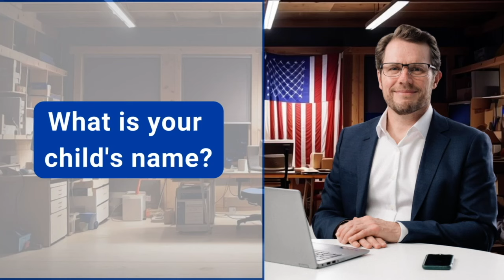Real Interview of US Citizenship 2024 & Oath Ceremony - N400 Naturalization Interview | USCIS